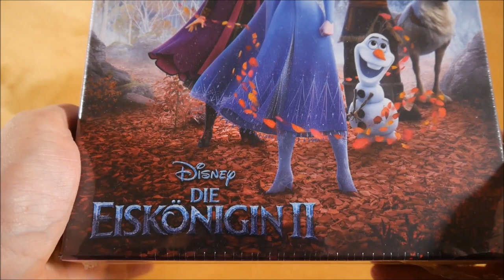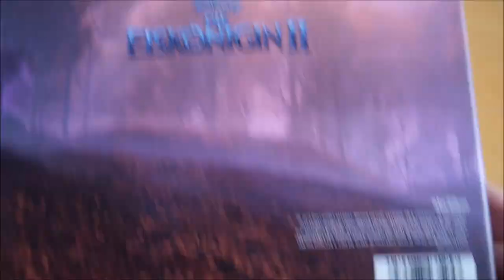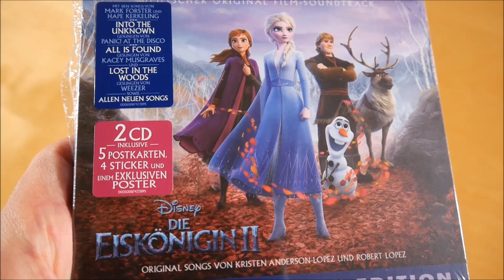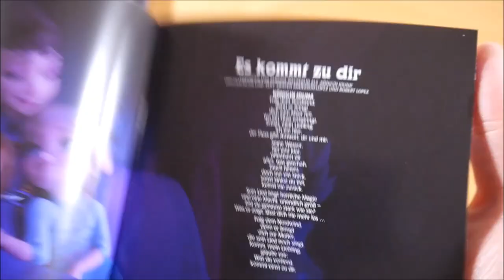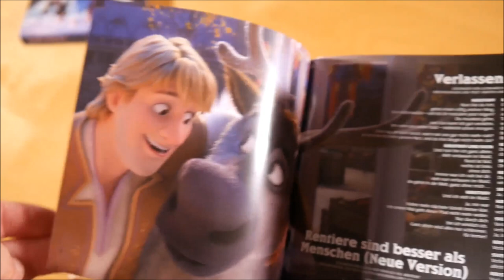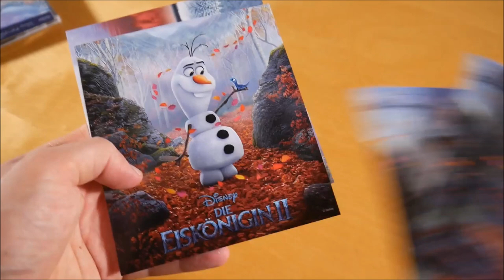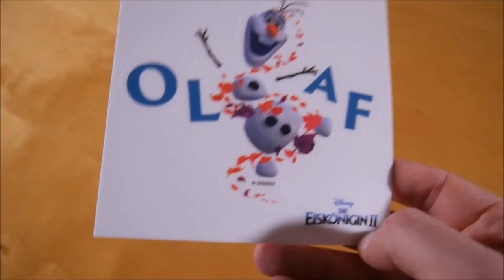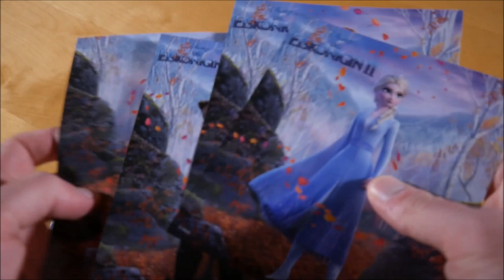Die Eiskönigin 2 Box Unboxing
In diesem Video zeige ich euch die Die Eiskönigin 2 Box.

► ALBUM INFOS
Die Eiskönigin 2 Box
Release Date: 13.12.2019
Kaufpreis: 39,99 €

Die Eiskönigin 2 Box Inhalt:
- Album (Die Eiskönigin 2 OST)
- Album (Frozen 2 OST)
- Album Instrumentals
- Olaf Plüschfigur
- Fensterbild (2x)
- Poster
- Postkarten (5x)
- Sticker (4x)

Die Eiskönigin 2 Tracklist:

Frozen 2 (OST)
01. All Is Found
02. Some Things Never Change
03. Into the Unknown
04. When I Am Older
05. Reindeer(s) Are Better Than People
06. Lost in the Woods
07. Show Yourself
08. The Next Right Thing
09. Into the Unknown
10. All Is Found
11. Lost in the Woods

Die Eiskönigin 2 (OST)
01. Es kommt zu dir
02. So wird's immer sein
03. Wo noch niemand war
04. Wenn ich erst groß bin
05. Rentiere sind besser als Menschen (Neue Version)
06. Verlassen im Wald
07. Zeige dich
08. Der nächste Schritt
09. Into the Unknown
10. All Is Found
11. Lost in the Woods
12. Wo noch niemand war

Instrumentals
01. All Is Found
02. Some Things Never Change
03. Into the Unknown
04. When I Am Older
05. Reindeer(s) Are Better Than People
06. Lost in the Woods
07. Show Yourself
08. The Next Right Thing
09. Into the Unknown
10. All Is Found
11. Lost in the Woods

Die Eiskönigin 2 Info:
Das Album von Die Eiskönigin 2 erschien am 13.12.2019 über Walt Disney Records.